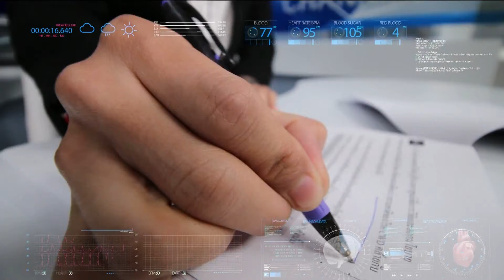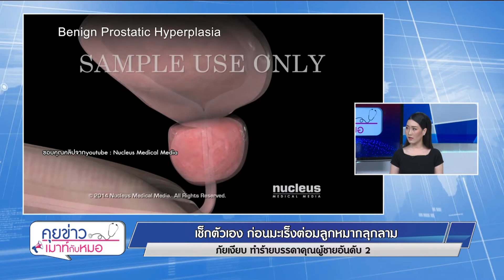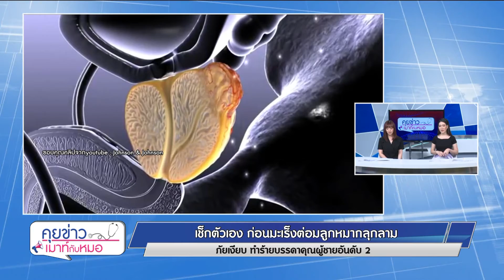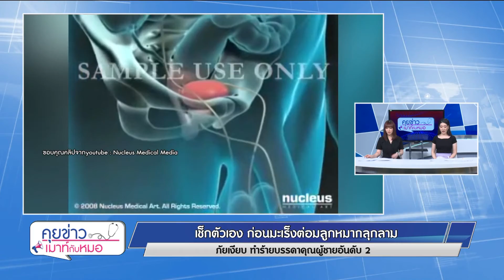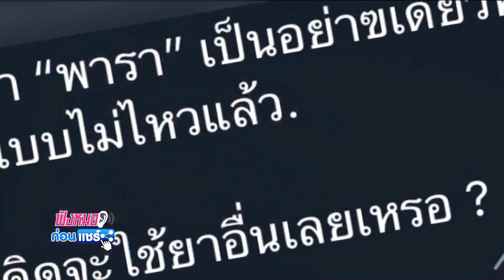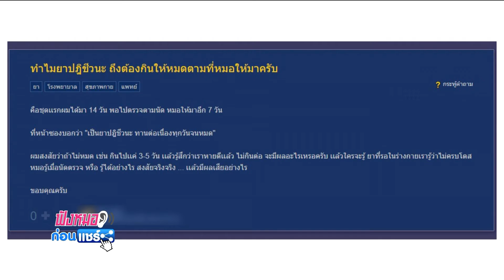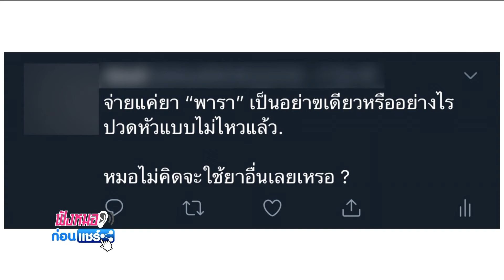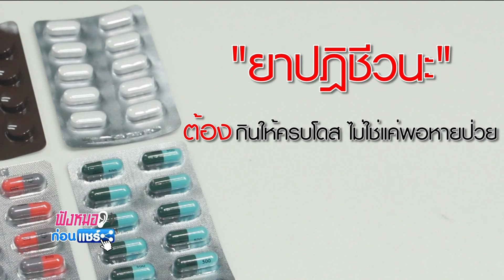คุยข่าวเมาท์กับหมอ:โรตีสายไหมสารกันบูดเกิน, มะเร็งต่อมลูกหมาก,การกินยาปฏิชีวนะ : พบหมอรามาฯ 31.5.62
พบหมอรามาฯ : คุยข่าวเมาท์กับหมอ วันที่ 31 พฤษภาคม 2562
- โรตีสายไหมอยุธยาทำพิษ พบ"สารกันบูด" เกินมาตรฐาน
มูลนิธิผู้บริโภคแนะ เฝ้าสังเกตอาการ หากรับประทาน
- เช็กตัวเอง ก่อนมะเร็งต่อมลูกหมากลุกลาม  ภัยเงียบ ทำร้ายบรรดาคุณผู้ชายอันดับ 2
- จริงหรือไม่ ยาปฏิชีวนะ ไม่จำเป็นต้องกินให้ครบคอร์ส